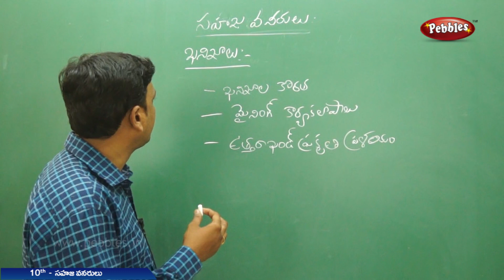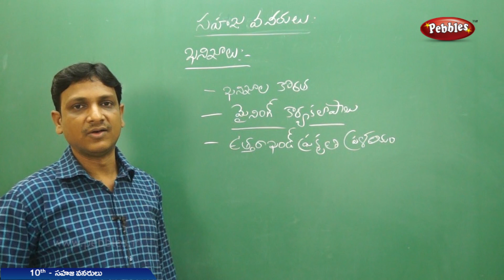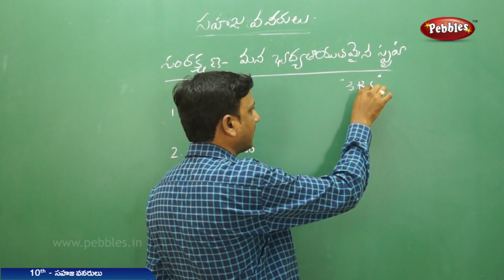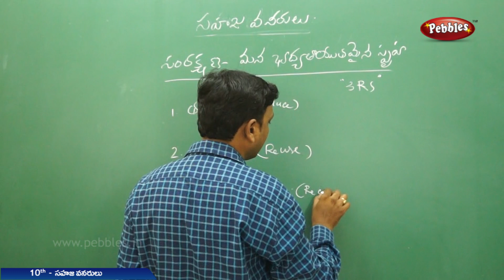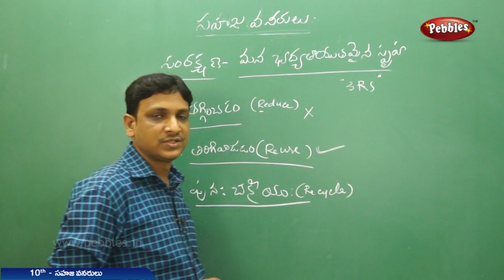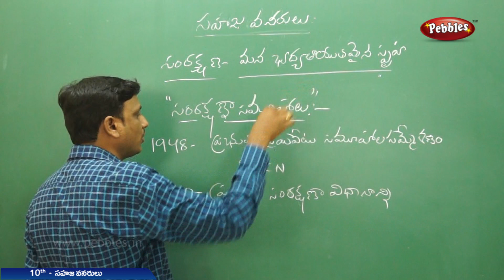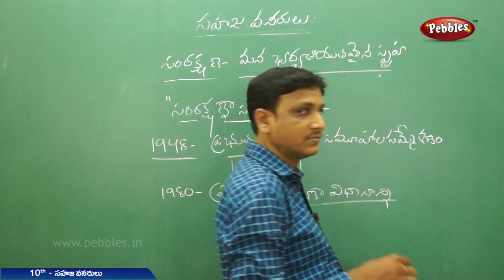Ap&TS Class 10 Biology(T.M) | Sahaja vanarulu | Part - 6 | For DSC, SGT